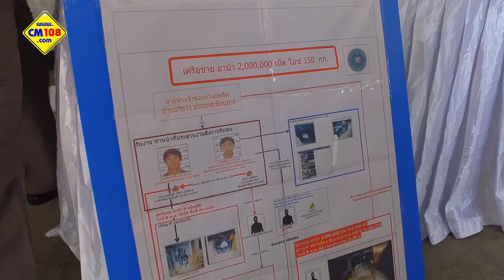ตำรวจเชียงใหม่ แถลงข่าวจับยาบ้า 2ล้านเม็ดและยาไอซ์ 150กิโลกรัม 12 ก.พ.60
ตำรวจเชียงใหม่ แถลงข่าวจับยาบ้า 2ล้านเม็ดและยาไอซ์ 150กิโลกรัม 12 ก.พ.60 รายละเอียดของข่าวที่